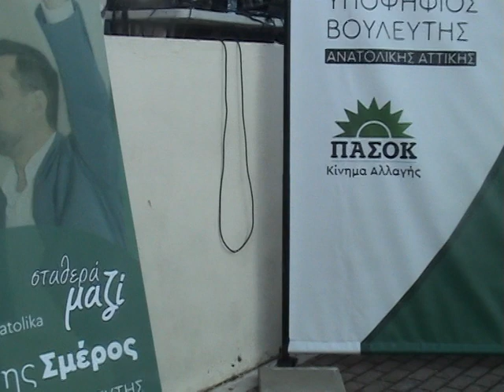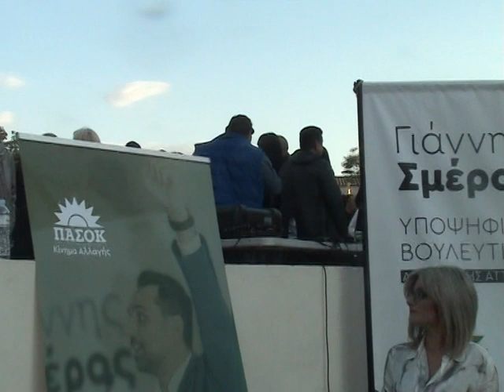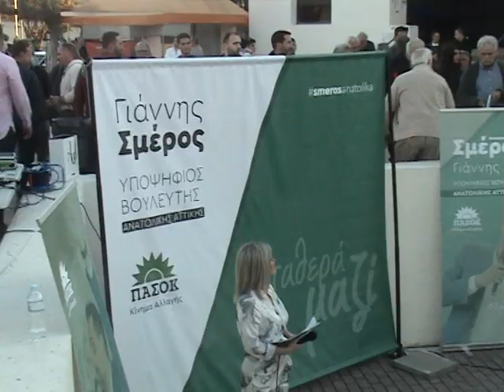Αχαρνές. Γιάννης Σμέρος Ι 6-5-2023